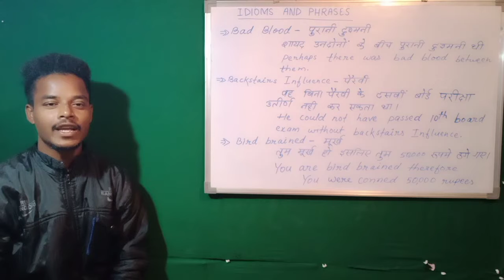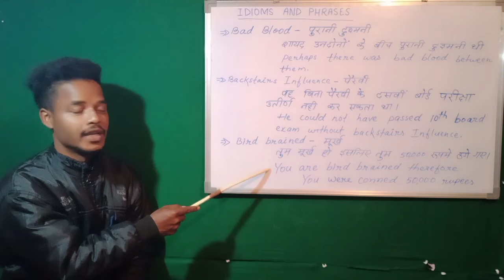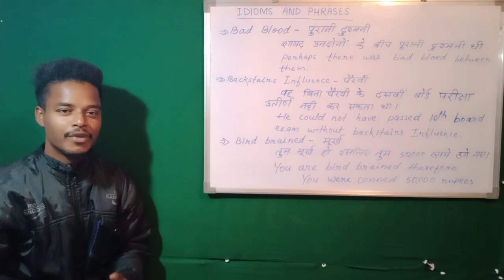IDIOMS AND PHRASES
Idioms and phrases make our English better.
We must learn these to make our English effective.